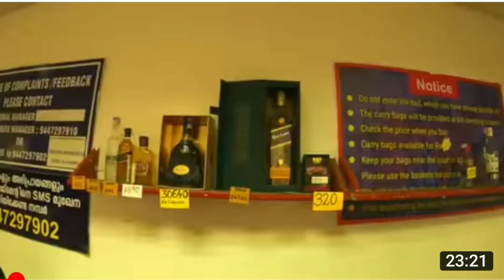" വിമുക്തി "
ലഹരി വസ്തുക്കളുടെ ഉപയോഗം ഇന്ന് നമ്മുടെ സമൂഹത്തില്‍ വളര്‍ന്നു വന്നുകൊണ്ടിരിക്കുകയാണ്. വ്യക്തിയെയും സമൂഹത്തെയും ശിഥിലമാക്കുന്ന ലഹരി എന്ന ഈ വിപത്തിനെക്കുറിച്ച് ജനങ്ങള്‍ക്ക് പ്ര്‌ത്യേകിച്ചും യുവജനങ്ങള്‍ക്ക് അവബോധം നല്‍കുന്നതിനായി കേരള സര്‍ക്കാര്‍ ആരംഭിച്ച ലഹരി വിമുക്ത പ്രചരണ പരിപാടിയാണ് ‘വിമുക്തി’. ലഹരി വസ്തുക്കളുടെ ഉപയോഗം പൂര്‍ണ്ണമായും ഇല്ലാതാക്കുക എന്ന ലക്ഷ്യം കേരള സര്‍ക്കാരും എക്‌സൈസ് വകുപ്പും കൂട്ടായ സാമൂഹിക പ്രവര്‍ത്തനങ്ങളിലൂടെ നടപ്പിലാക്കുകയാണ് വിമുക്തിയിലൂടെ.